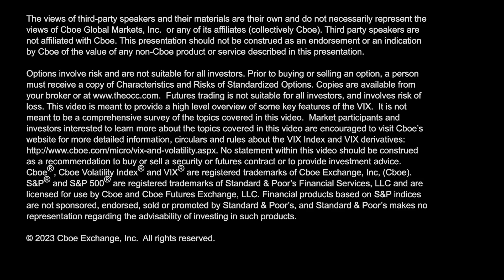VIX Index Rules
In Vol411, Dan Deming @Djd551 provides a primer on how to interpret the $VIX Index level, covering the "rule of 16" and the impact of a rangebound $SPX on volatility.